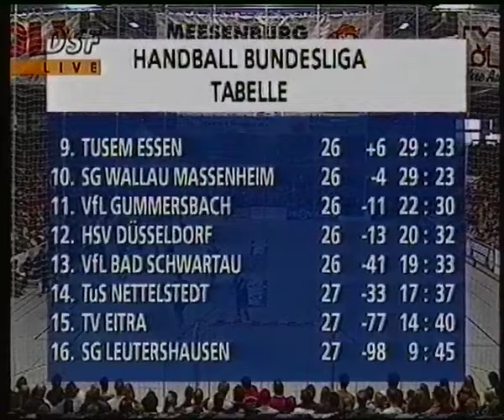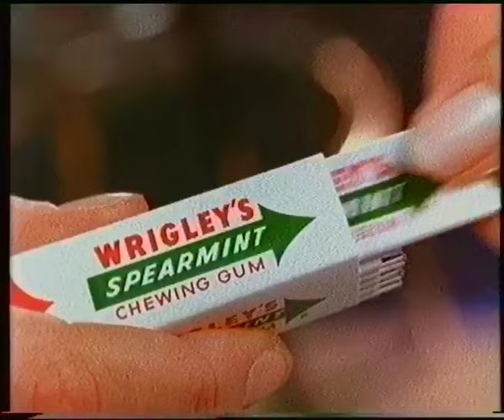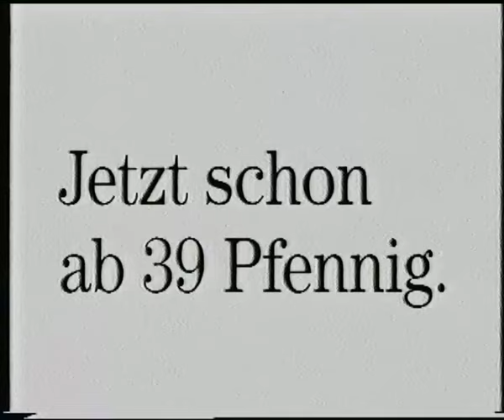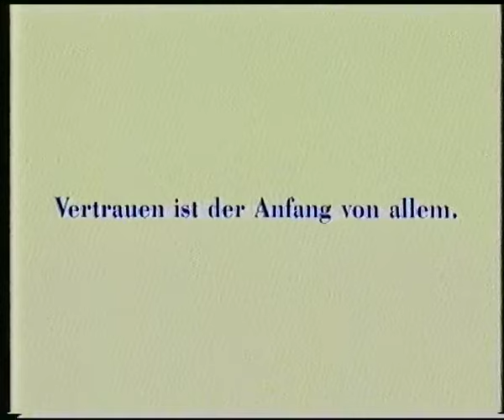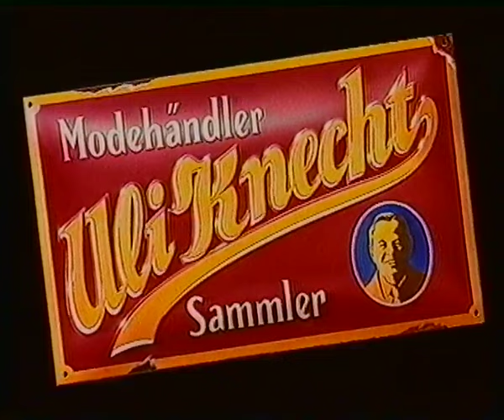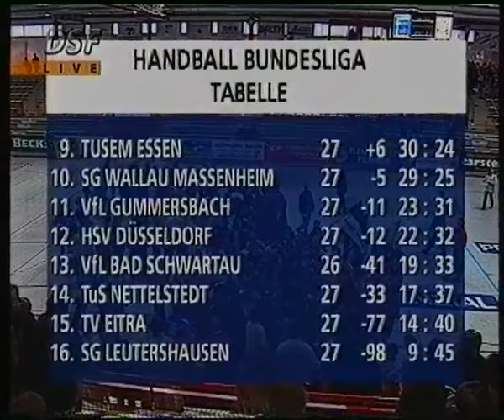DSF 19.03.1995 Handball Bundesliga live (SG Flensburg-Handewitt - THW Kiel)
Folgende Spiele fanden vom 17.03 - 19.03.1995 in der Handball Bundesliga statt (27.Spieltag, 1994/1995)

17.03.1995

VfL Gummersbach - Tusem Essen

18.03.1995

TuS Nettelstedt - SG Lautershausen
TBV Lemgo - SC Magdeburg
TV Großwallstadt - TV Etira
TSV Dormagen - TV Niederwürzbach

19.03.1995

HSG Düsseldorf - SG Wallau-Massenheim
SG Flensburg-Handewitt - THW Kiel
VfL/BHW Hameln - VfL Bad Schwartau